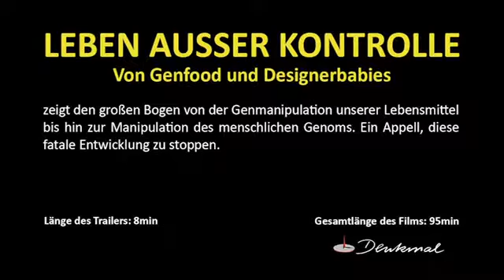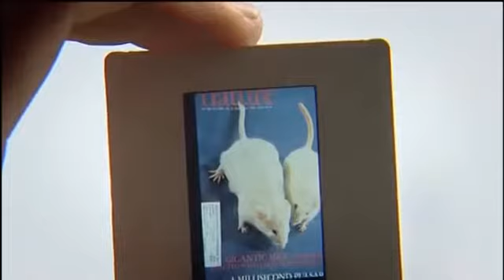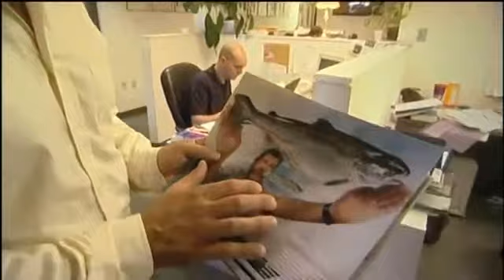Leben ausser Kontrolle - Von Genfood und Designerbabies TRAILER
Webseite: DVD: Download / Streaming:

Hier DVD bestellen: Mitte der 80iger Jahre findet die Wissenschaft mit der Gentechnologie den Schlüssel, sich die Erde und vor allem ihre Geschöpfe endgültig.

Webseite: DVD: Download / Streaming: . Hier DVD bestellen: Mitte der 80iger Jahre findet die Wissenschaft mit der Gentechnologie den Schlüssel, sich die Erde und vor allem ihre Geschöpfe.